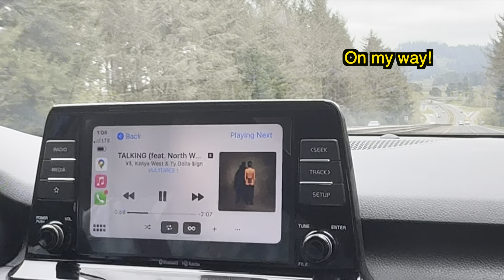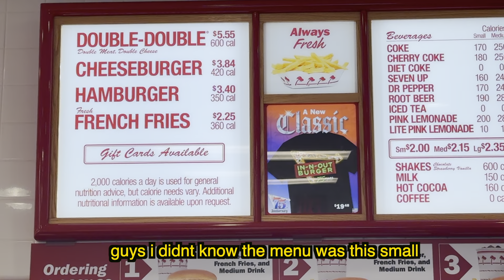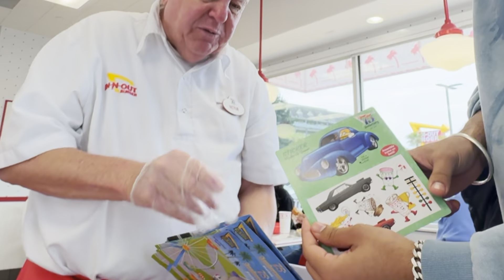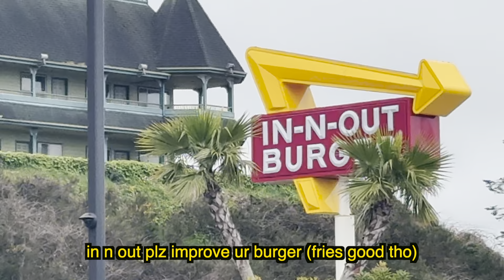NEW YORKER TRIES IN N OUT FOR THE FIRST TIME